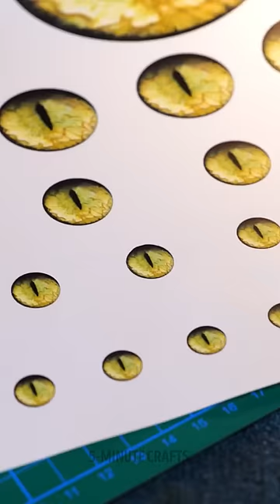I made a necklace for my cat using a credit card 🐱